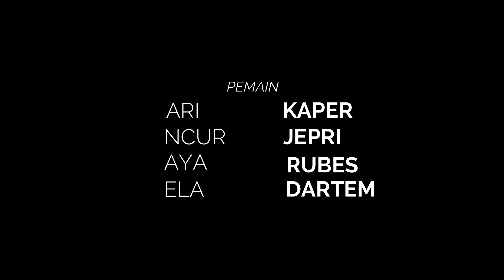GELI TAPI NIKMAT || FILM NGAPAK || DOPRO OFFICIAL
Kami Berkarya Bukan bergaya

film ini hanya sebuah film endors alat pertanian dan alat bangunan tapi didalamnya di sisiipi adegan2 yang lucu dari para pemain supaya bisa menghibur temen2 semu...